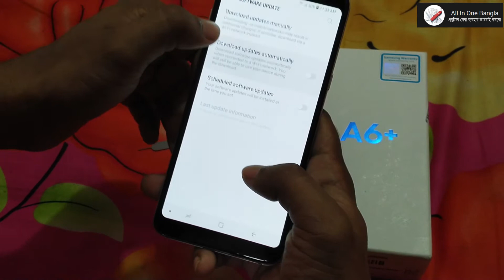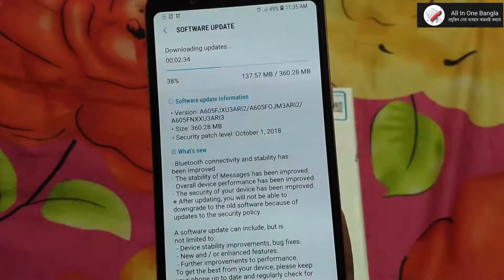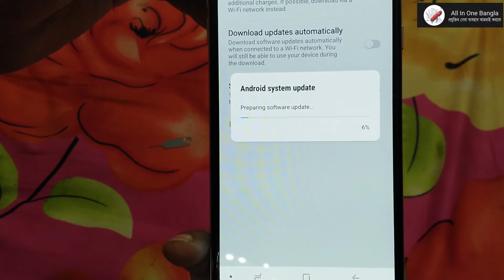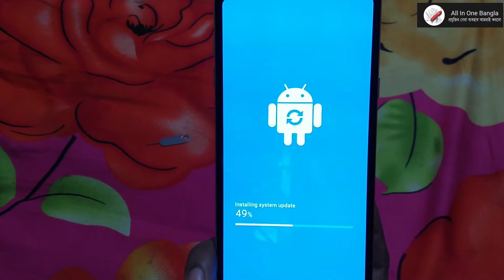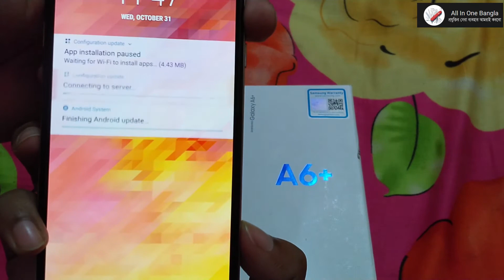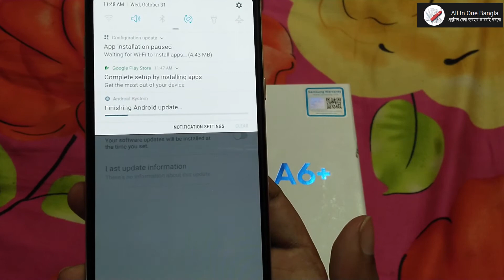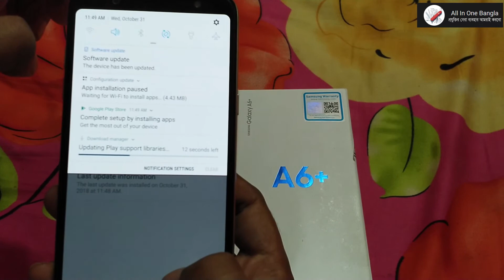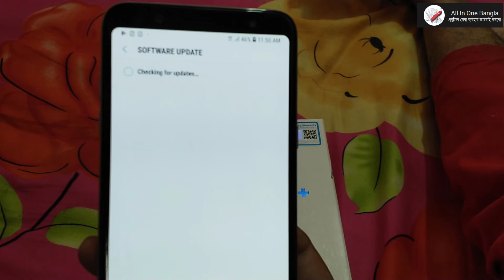Android system update without wifi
অ্যান্ড্রয়েডের নতুন ভার্সন যখন আপনার মোবাইলে আপডেট নোটিফিকেশন দিবে তখন যদি আপনি আপডেট না করেন পরবর্তীতে আপনার মোবাইলের অনেকগুলি সমস্যা দেখা দিতে পারে তন্মধ্যে মোবাইল হ্যাং টানা এবং নতুন পিছার থেকে বঞ্চিত হওয়া সহ অনেক কিছু এই ভিডিওটিতে খুব সহজে দেখানো হয়েছে কিভাবে কম্পিউটার অথবা ওয়াইফাই ছাড়া নিজের মোবাইল নিজেই ইন্টারনেটের মাধ্যমে আপডেট করবেন এবং সিকিউর আপডেট